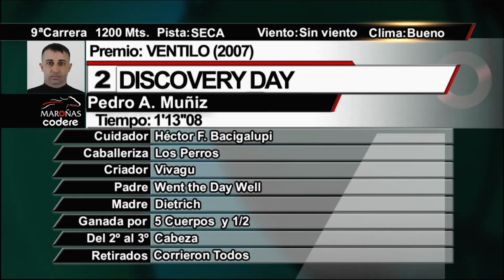230422 c09 DISCOVERY DAY